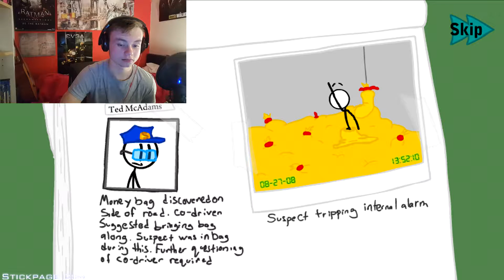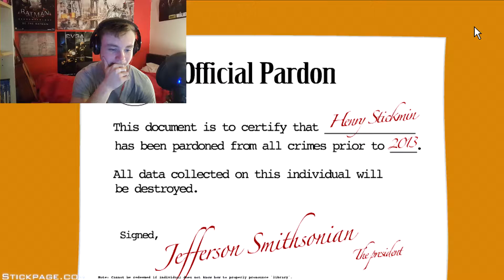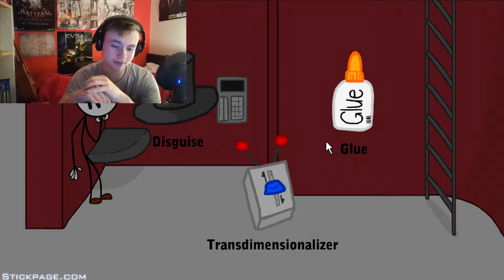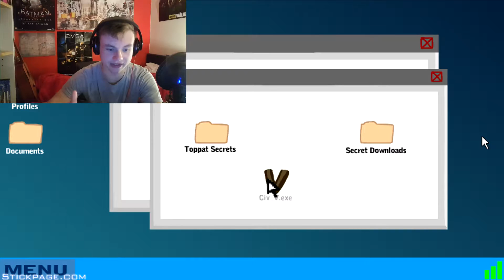Henry Stickman - Infiltrating the Airship - What Could Go Wrong?!?!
Henry Stickman played on PC in 1080p HD.
This time Henry goes on a mission to catch a criminal gang to clear his name. He'd be better off staying in prison.

Quality Custom Gaming Tech!

GT Omega Racing Chairs!

Cool No-Scope Gaming Glasses!